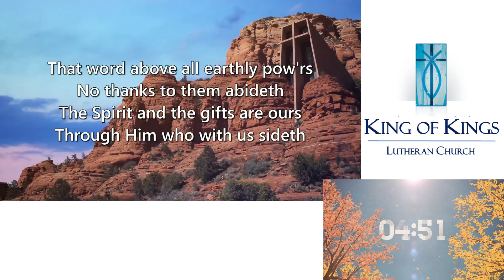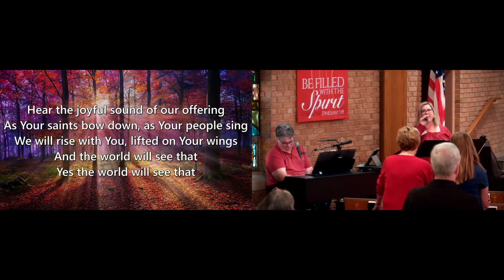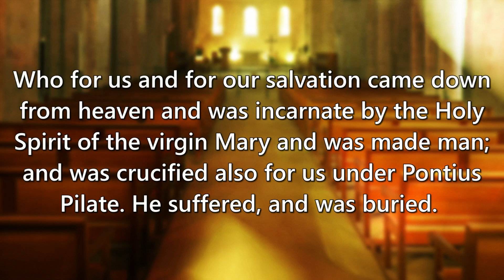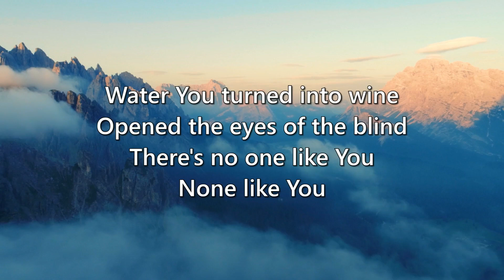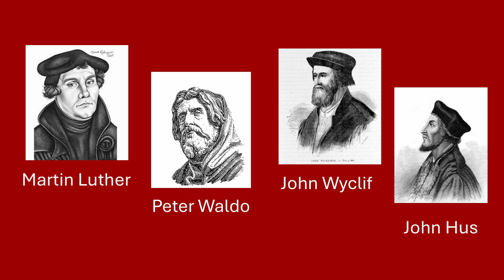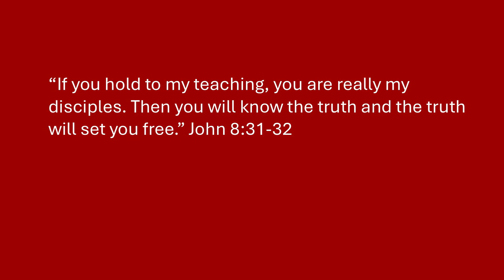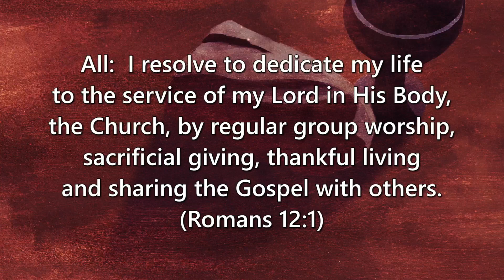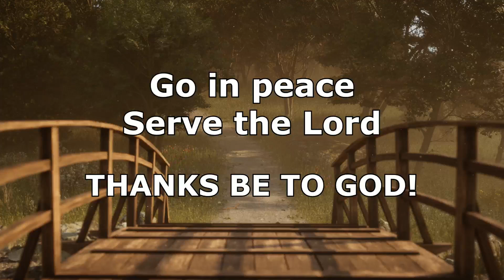11am Living Water Contemporary Worship – October 27, 2024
***CORRECTED, though audio missing for first 5 minutes or so***
11am Living Water Contemporary Worship Service – October 27, 2024
Reformation Sunday
O come let us worship the Lord!

Scripture Readings:
Revelation 14:6-7
Romans 3:19-28
John 8:31-36

Songs:
Our God Saves
Amazing Grace (My Chains Are Gone)
Our God
A Mighty Fortress (Our God is Good)
How Great Is Our God
Joyful (The One Who Saves)